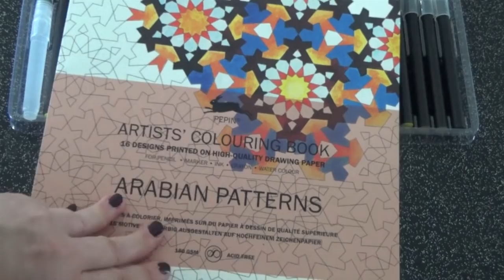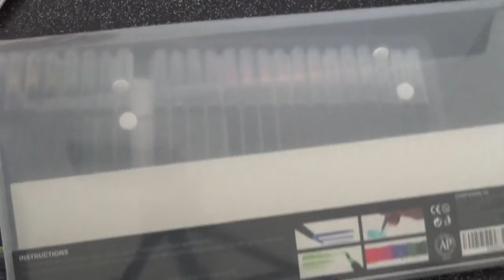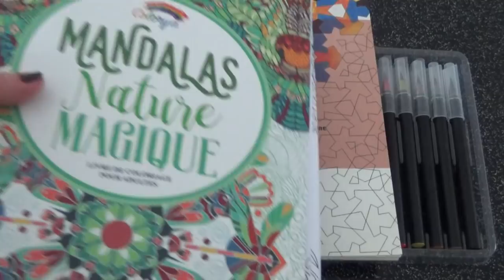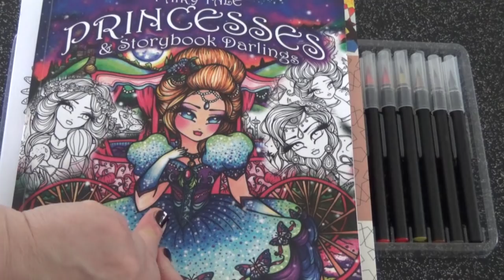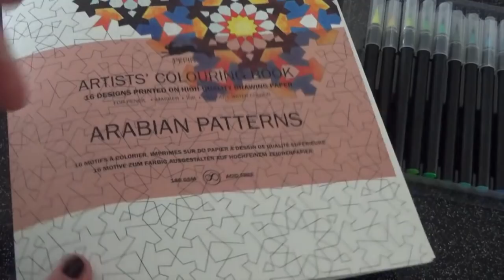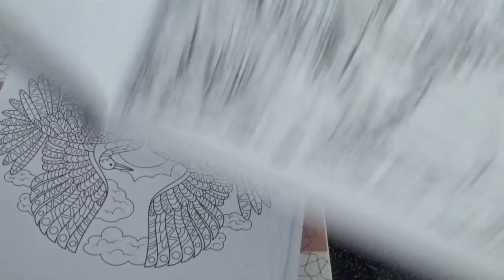Tuto des feutres aquarelles ARTFOX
Feutres aquarellables ArtFox
pepin arabian
Colorya nature magique
Hanna lynn princesse

kry's colors

mon insta :
krys colors

kry's colors